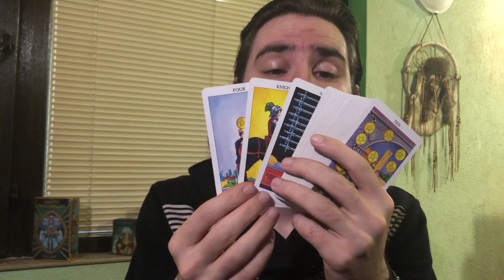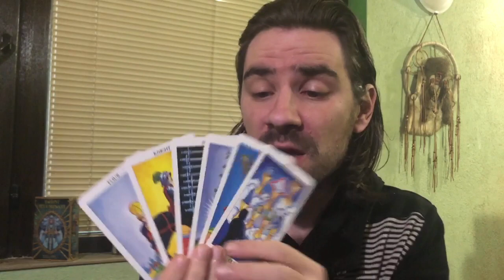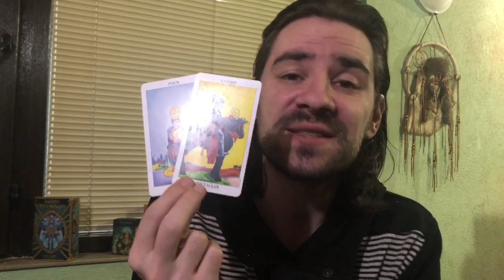VIRGO AN AMAZING SURPRISE CATCHES U OFF GUARD! March 23-29 2020 Tarot Reading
VIRGO AN AMAZING SURPRISE CATCHES U OFF GUARD! March 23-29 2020 Tarot Reading. MY 6 WEEK LIVE TAROT COURSE STARTS THIS WEEKEND, send my Facebook Page a message if you want to register and get an early bird discount! Welcome to Radko Tarot. This video is for your astrological sun, moon and rising sign! To order or schedule a one on one personal tarot reading with Radko